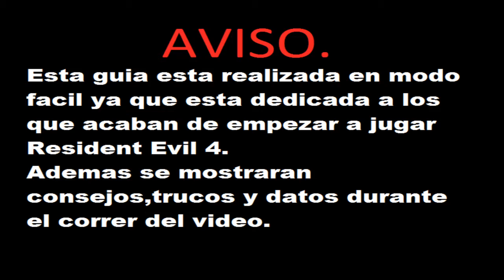Guia Resident Evil 4 parte 1 .::El inicio::. HD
Hola aquí esta, una guía sobre el juego de Resident Evil 4 la cual esta dedicada a los que acaban de empezar a jugar este gran juego.

RESUMEN DE VÍDEO:
Vemos la introducción y alguna que otra cinemática del juego y nos encontramos con el primer ganado, tras vencerlo seguimos peleando contra otros. sin gastar balas...